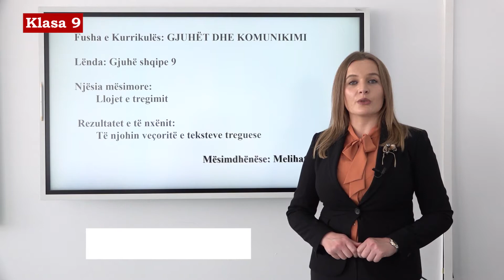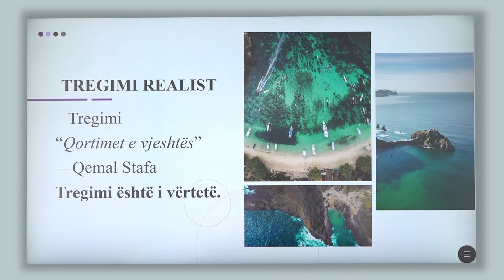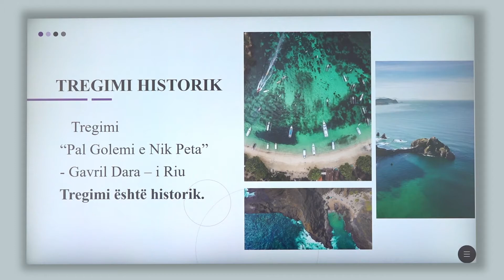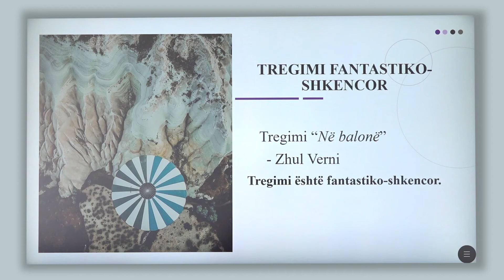9 01 059 - Java 15 - Gjuhë shqipe - llojet e tregimit